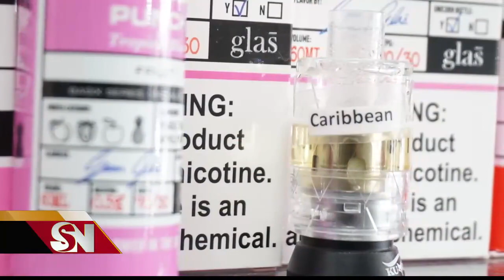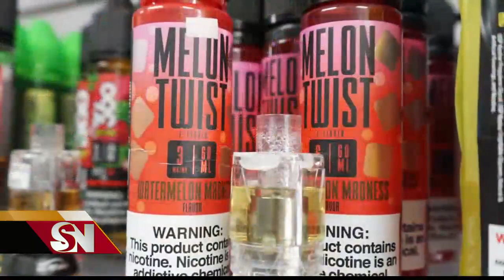Negocios locales afectados por enfermedades relacionadas con vapeo